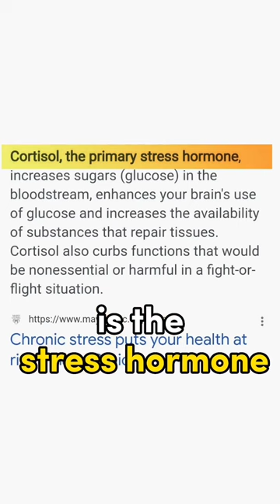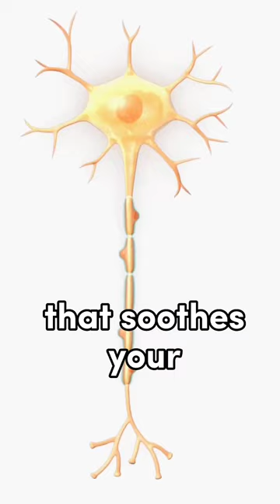Are you sleeping better ? Psychology & the science of sleep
🌺Science of Sleep: Ep-2🌺

The psychology of sleep

Stress is one of the main reasons for someone to lose their sleep! Well, that's something we all know by experience isn't it?

But do you know what's the physiology behind it? And how can you change it?

Well, watch the video above!🥰

Let me know if you've questions in the comments 💐🙌🏻